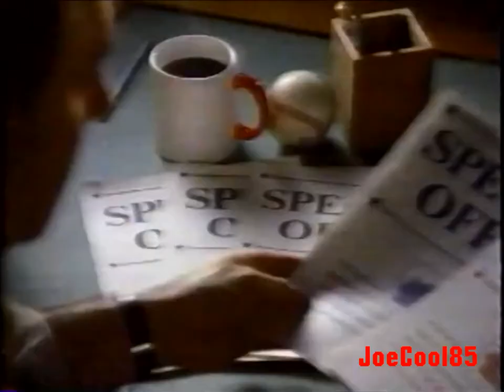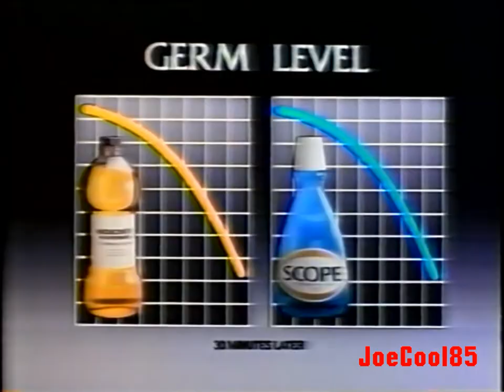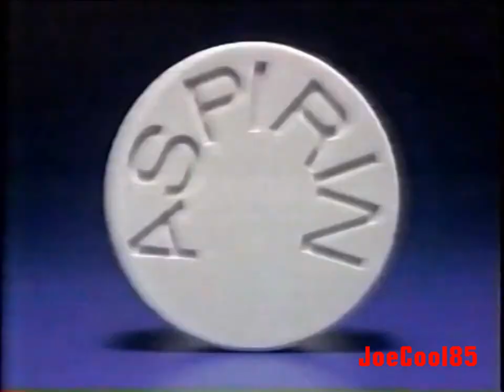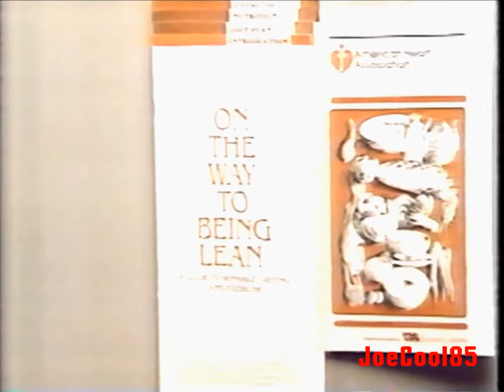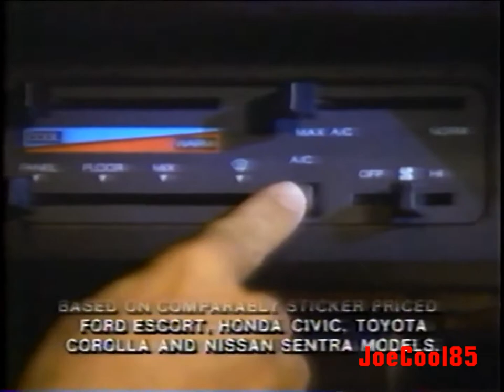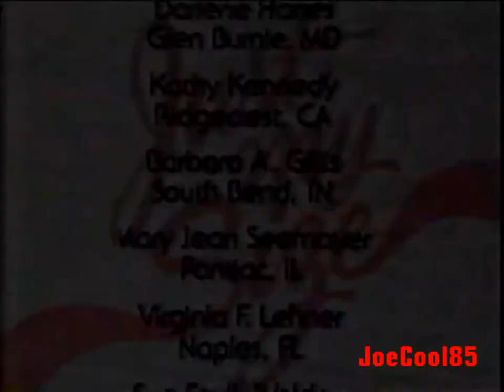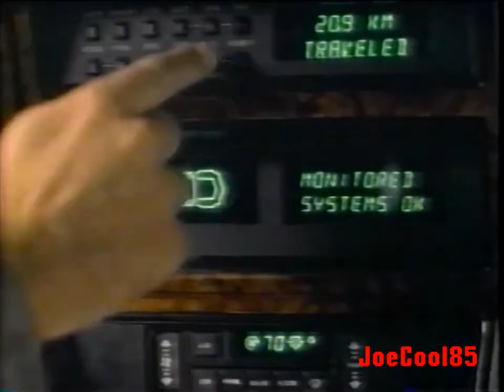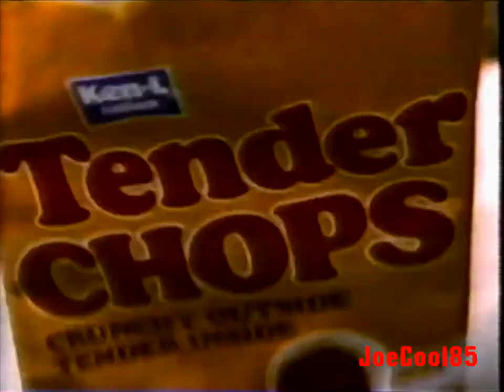KATU 2: March, 1987 Commercial Break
Recorded in March, 1987 on KATU ABC 2 in Portland, Oregon during the airing of "Star Trek: The Motion Picture" (1979).